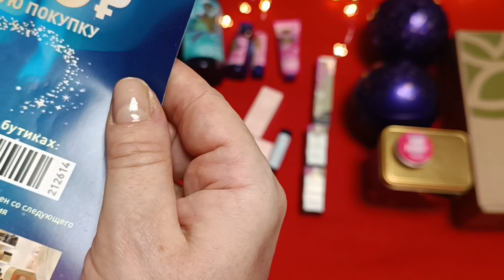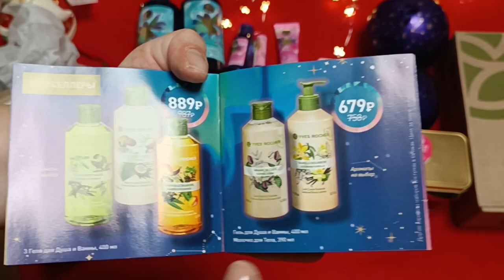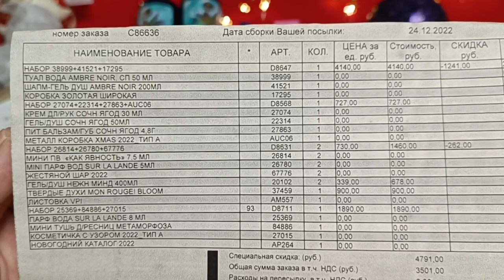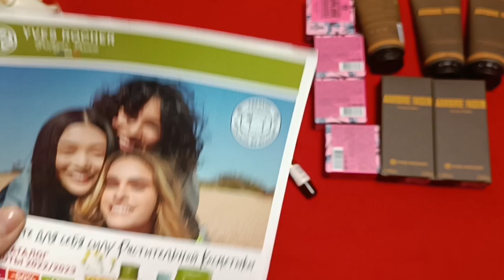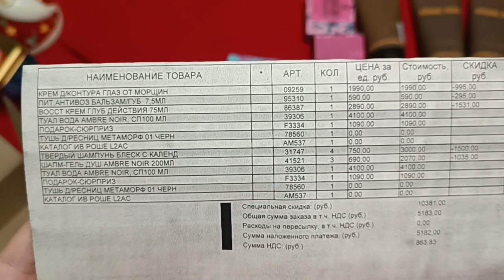Yves Rocher Предновогодний опоздун